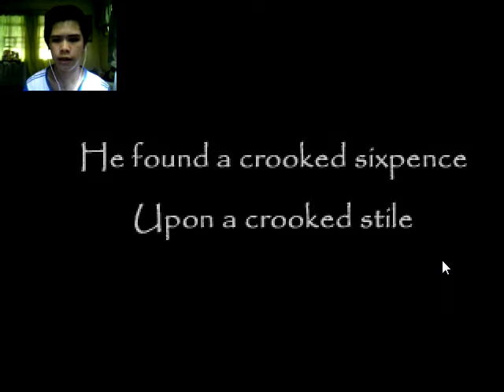A NEW HORROR ADVENTURE GAME - The Crooked Man (1)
A new horror adventure game named 'The Crooked Man.'
I guess the objective of this game is that we should find out what happened to the Crooked Man and saw a video that we should kill him. We play as David btw.
My first jumpscare is here. Haha that was freakin' weird.

A friendly reminder:
Please don't reply, comment or click a spam message. Peace for life.

PEEPS PEACE!